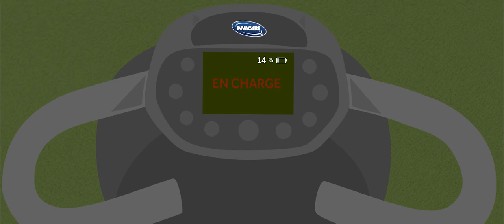Scooters - Entretien des batteries